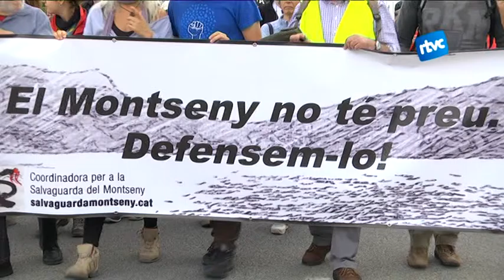2a Marxa en defensa del Montseny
Sota el lema "Ni asfaltatge, ni especulació" ha tractat la 2a Marxa en defensa del Montseny. amb més d'un centenar de persones, el recorregut ha anat entre Santa Maria i Sant Esteve de Palautordera.